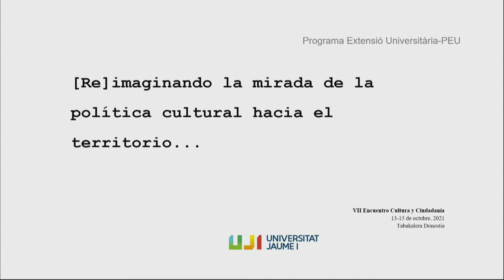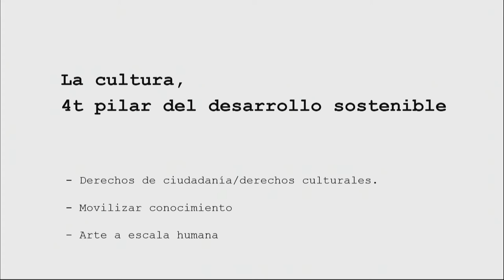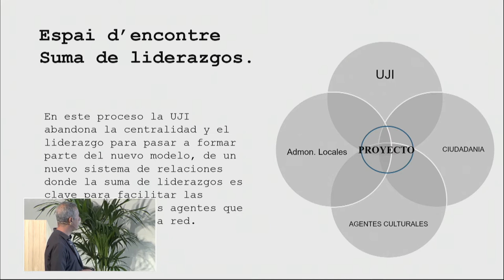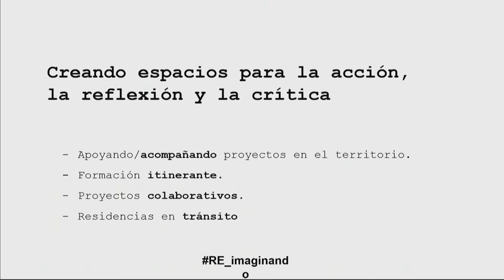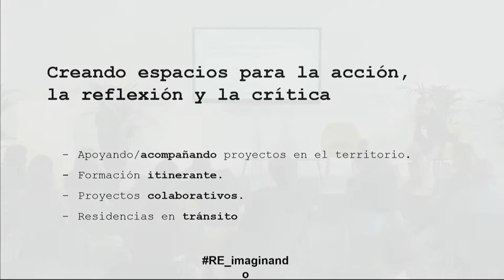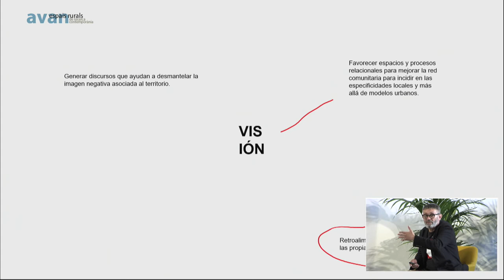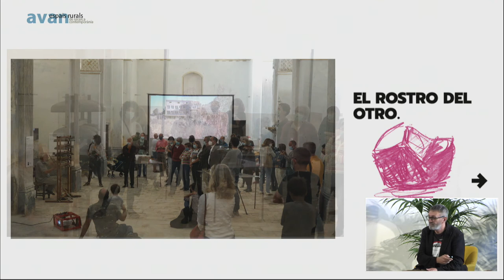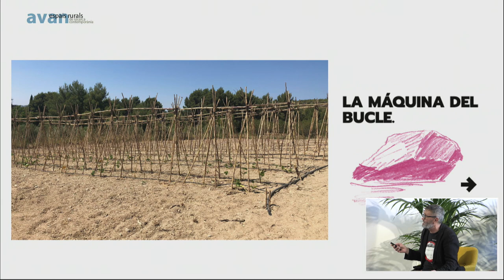Acompañar y cuidar. Reimaginando la mirada de la política cultural hacia el territorio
• Albert López Monfort y Rafael Tormo. PEU-Universitat Jaume I de Castellón.